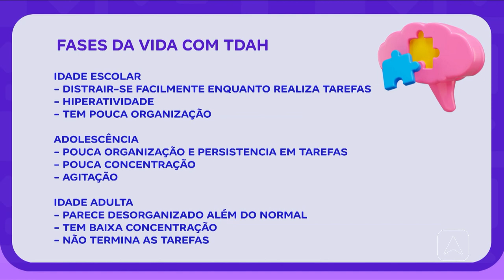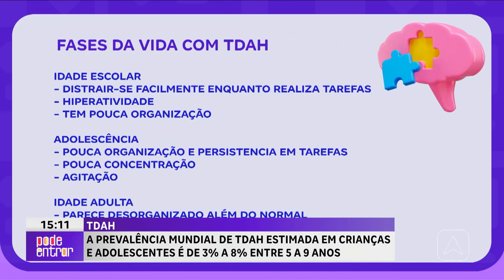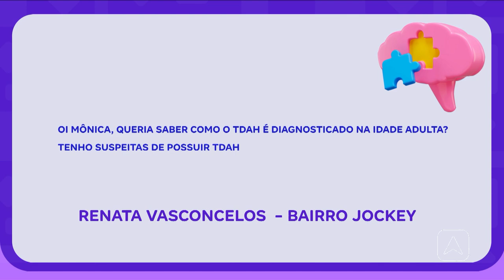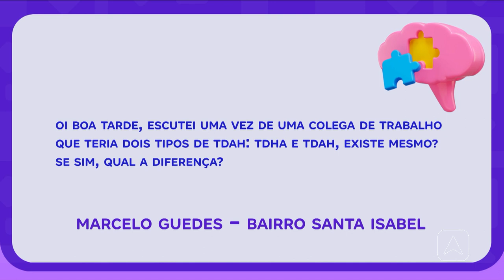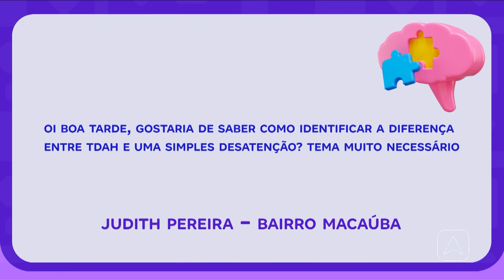Saúde e vida: neuropsicopedagoga explica sobre o TDAH